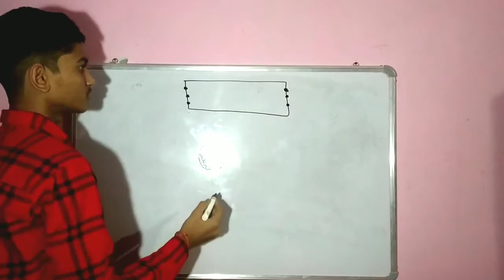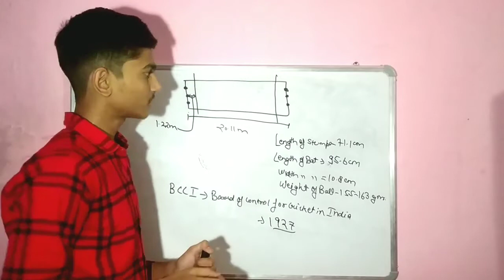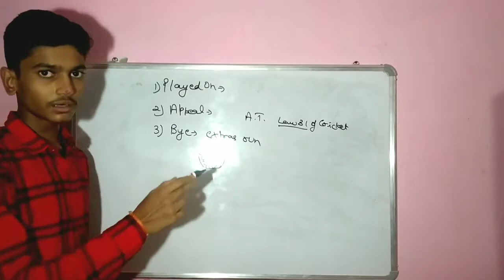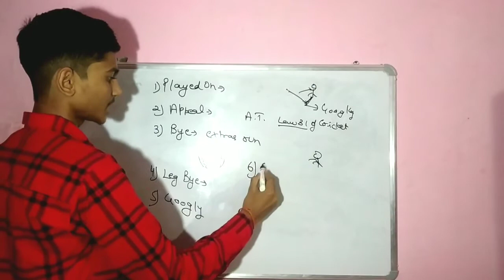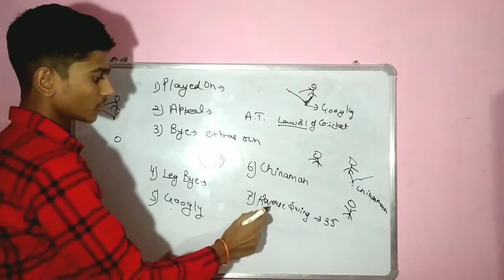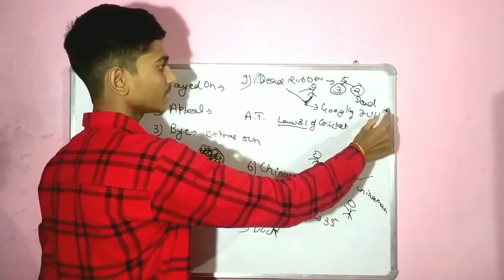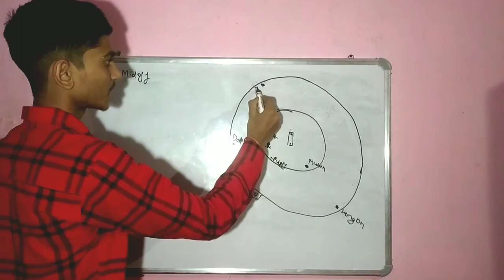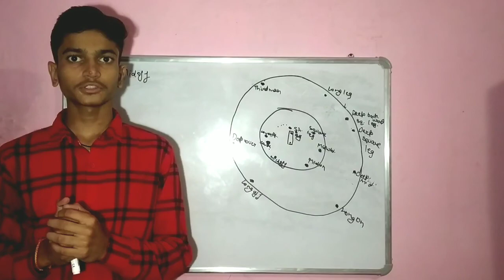Meaning of all terminologies used in cricket | Amazing information about cricket|Mid off, Mid On etc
Hello friends ,

Swagat hai aap sabhi logo ka Aapke apne channel par.

Friends aaj ki video mei hum  baat karenge cricket. Ke upar. Isme use hone wali bhut saari terminologgies ke MATLAB ko janenge aaj..

So I hope ki aap sabhi ko video pasand aayegi...